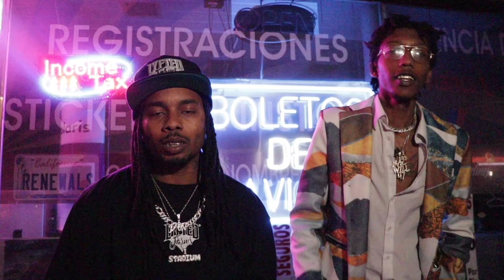Don Stadium on What The 925 Rap Scene Needs to Excel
Pittsburg's Don Stadium has been in the game for longer than most... We got the opportunity to sit down and chop it up with him about various topics, the 925 scene, people giving credit where it's due, and more!